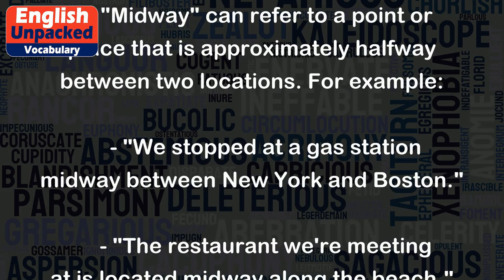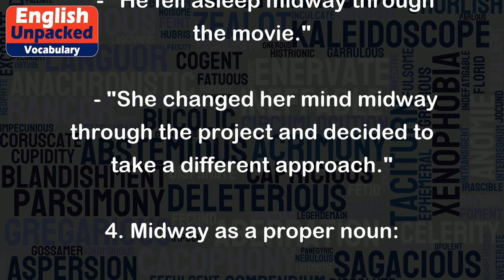Midway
"Midway" is a term that can have different meanings depending on the context. Let's explore some of the common uses and examples:
1. Midway as a noun:
   - "Midway" can refer to a point or place that is approximately halfway between two locations. For example:
     - "We stopped at a gas station midway between New York and Boston."
     - "The restaurant we're meeting at is located midway along the beach."
2. Midway as an adjective:
   - "Midway" can also be used as an adjective to describe something that is in the middle or at an intermediate point. For example:
     - "We're planning a midway stop on our road trip to stretch our legs."
     - "The midway point of the marathon is where many runners start to feel fatigued."
3. Midway as an adverb:
   - In some cases, "midway" is used as an adverb to indicate that something is done or happening in the middle of a process or journey. For example:
     - "He fell asleep midway through the movie."
     - "She changed her mind midway through the project and decided to take a different approach."
4. Midway as a proper noun:
   - "Midway" can also refer to a specific place or event. For instance:
     - "We went to the Midway amusement park and had a great time on the rides."
     - "The Battle of Midway was a significant naval battle during World War II."
In summary, "midway" generally means being in the middle or at an intermediate point. It can be used as a noun, adjective, adverb, or even as a proper noun to refer to a specific place or event.